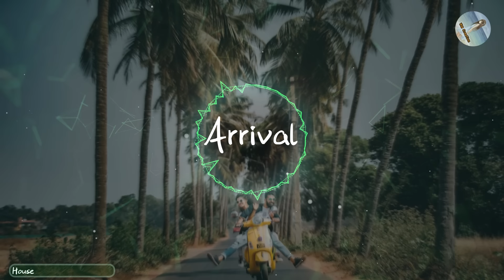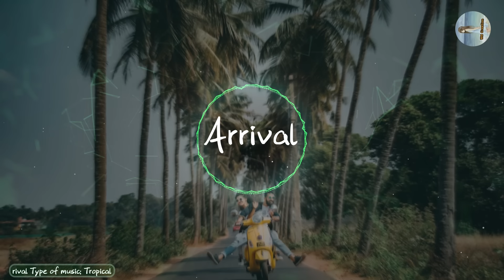沙發音樂 放鬆的音樂 休息用BGM#5 ♪【Arrival by MBB】♪